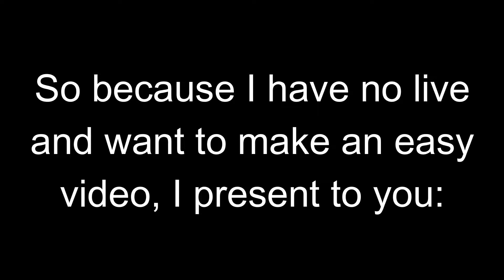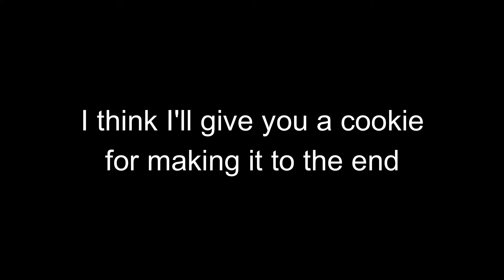Wes Possesses Everyone: Don't Starve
So this video was inspired by me being an idiot and using a mod incorrectly, causing the character I was playing as to keep their look, but perform Wes' little dances. I had nothing better to do, so here's a dumb video for you